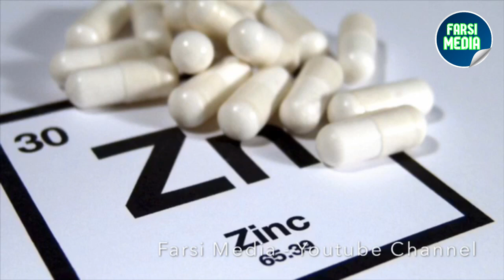زینک چیست؟ و نشانه های کمبود زینک در بدن چیست؟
دانستنی ها
Farsi Media یادتون نره که ما را سابسکرایب کنید و نظرات خود رو در کامنت بنویسید!